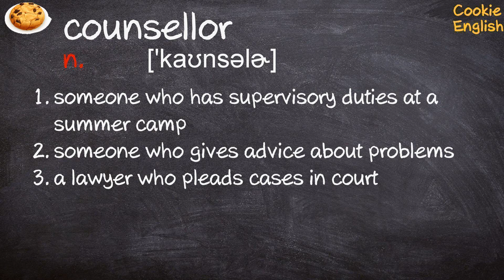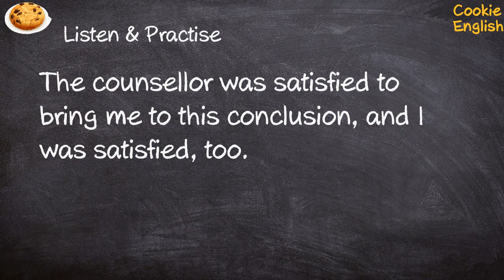Counsellor Pronunciation, Paraphrase, Listen & Practice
1. But, usually I'm a camp counsellor, so, you know.
2. Hicks worked with children as a camp counsellor.
3. The counsellor was satisfied to bring me to this conclusion, and I was satisfied, too.